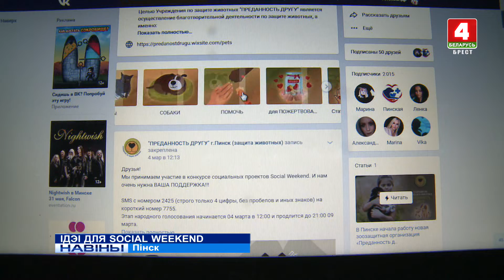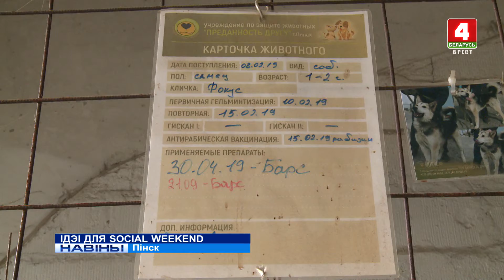ІДЭІ ДЛЯ SOCIAL WEEKEND (Відэа)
Стварыць незвычайнае кафе, дзе ў прыемнай абстаноўцы можна будзе пазнаёміцца і пагуляць з чацвёралапым сябрам і патэнцыйным членам сям’і, прапанавалі пінскія зааабаронцы на чарговым сезоне конкурса праектаў Social Weekend.